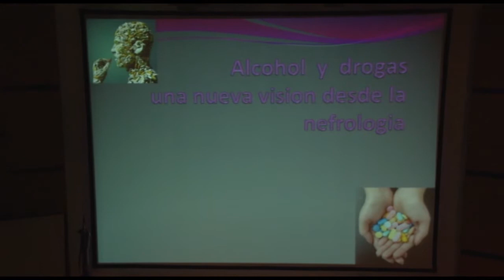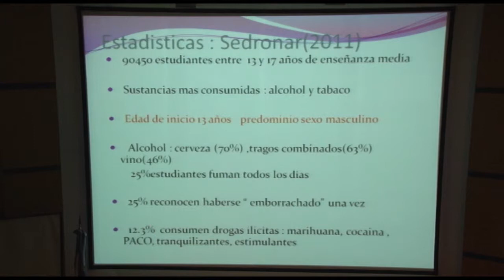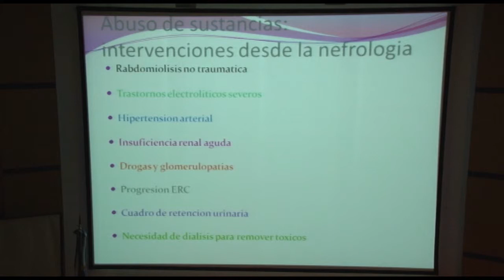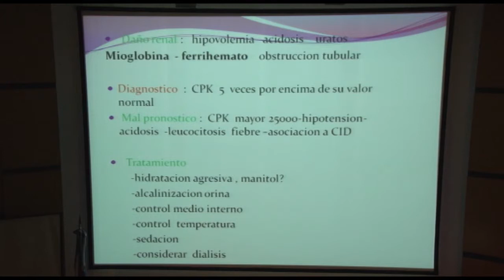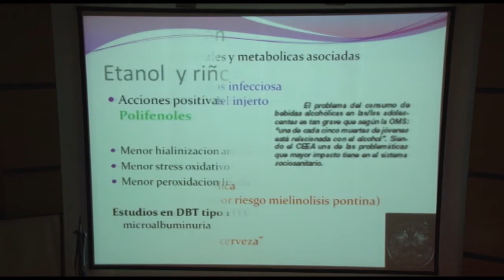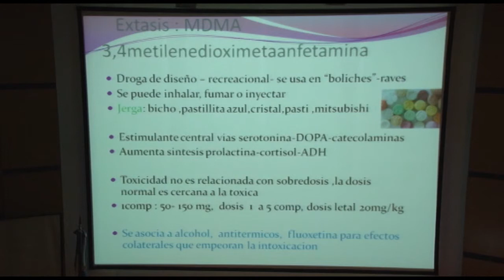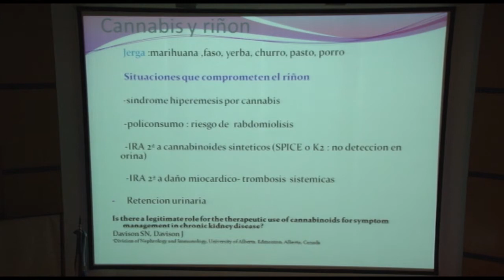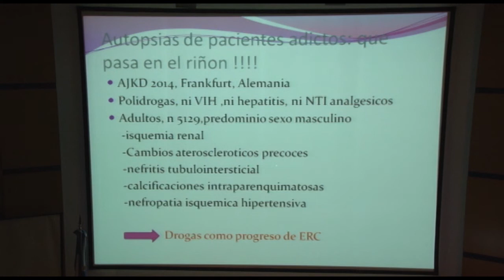Alcohol y drogas, una nueva visión desde la nefrología.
- Alcohol y drogas una nueva visión desde la nefrología. Dra. Aída Vázquez.
6º Congreso Argentino de Nefrología Pediátrica.
Sociedad Argentina de Pediatría.